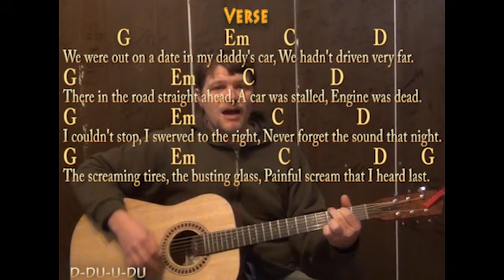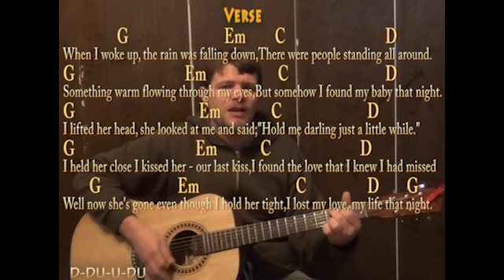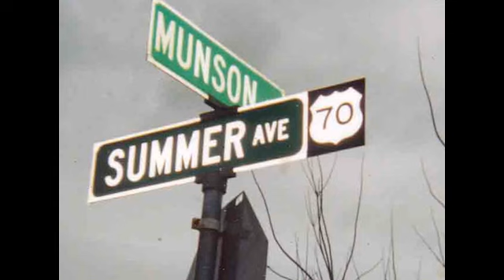Last Kiss (Pearl Jam) Guitar Cover Lesson Strum Chords with Lyrics on the Screen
... Last Kiss (Pearl Jam) Guitar Cover Lesson Strum Chords with Lyrics on the Screen ELVIS GUITAR LESSONS

PIANO LESSONS HUNGER STRIKE (REVISED CHART) ...